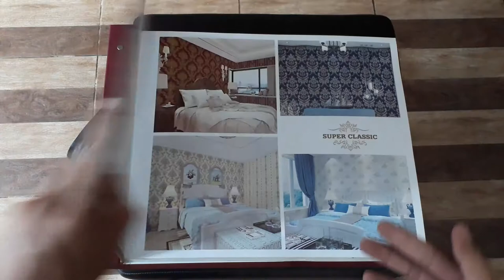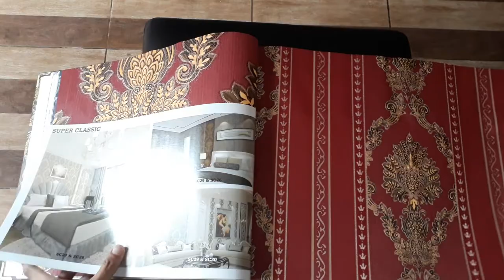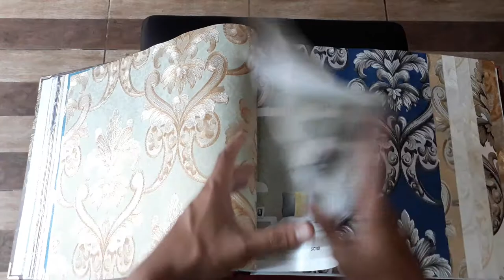walpaper tembok tebaik